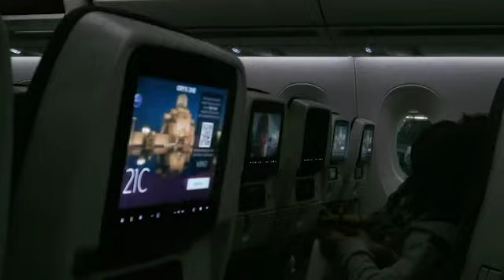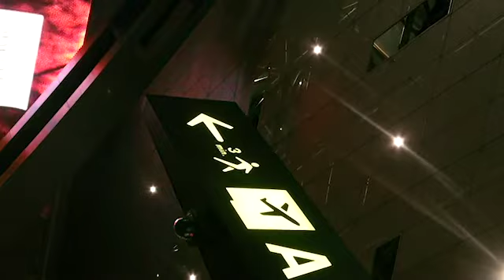A Garden of Peace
An Ode to the Airport Experience.
Music is 'A Garden of Peace' by Lonnie Liston Smith.